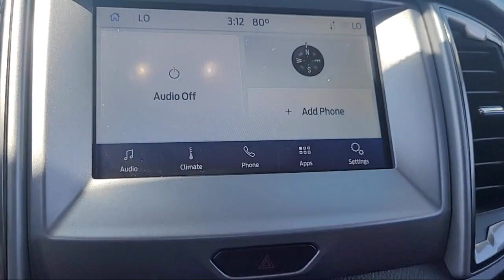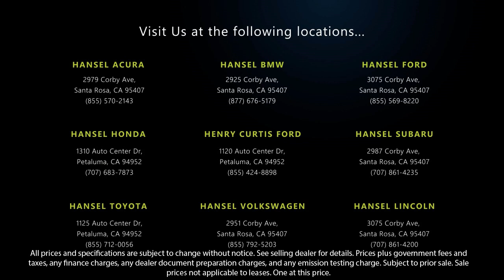2020 Ford Ranger XLT Santa Rosa Rohnert Park Petaluma Sebastopol Windsor Cotati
2020 Ford Ranger XLT Stock Number: F359801A Vin:1FTER1EH0LLA94898.

Hansel Ford
3075 Corby Avenue